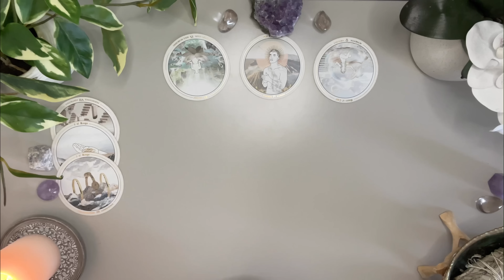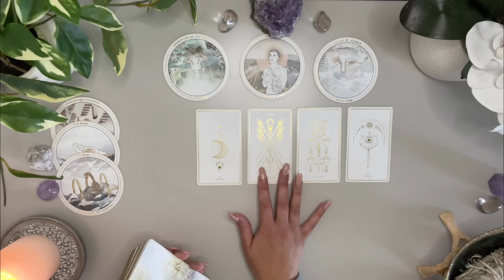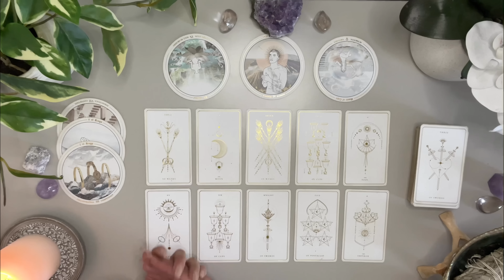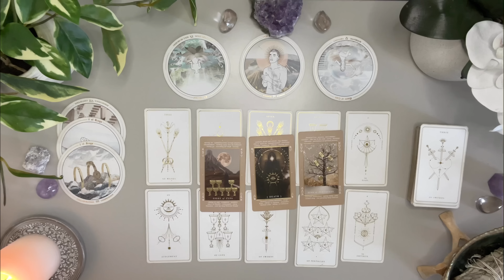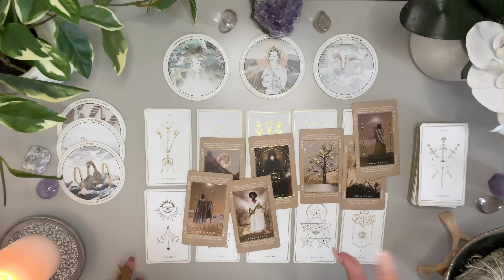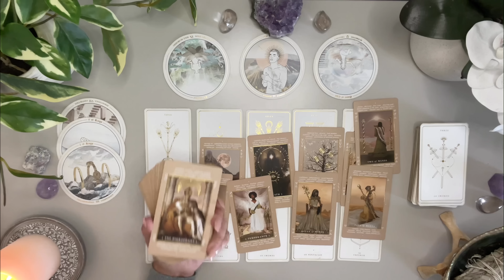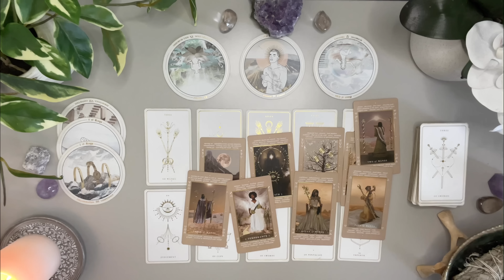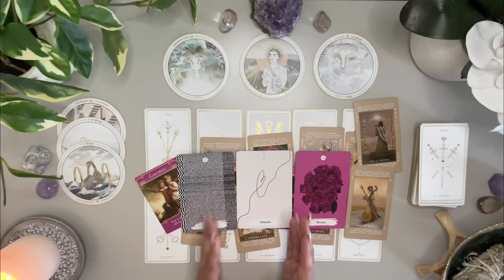Scorpio Love ♏️ Someone Is More Serious About You Than You Think 👀 Wow You Gotta Hear This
SINGLES LOVE READING JUNE